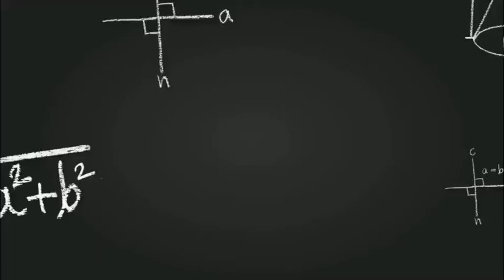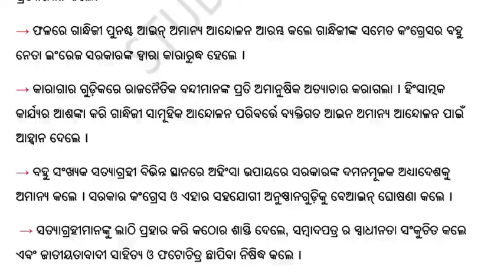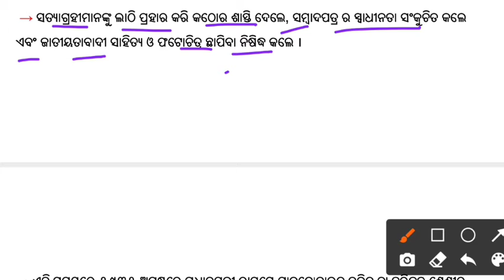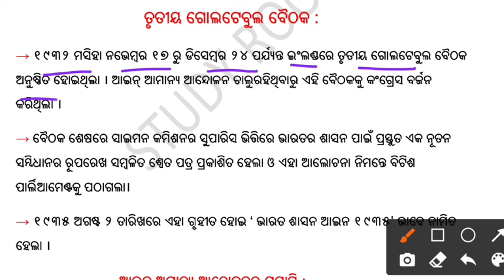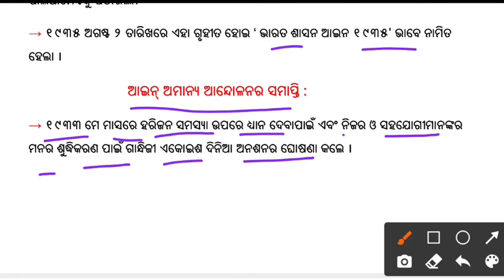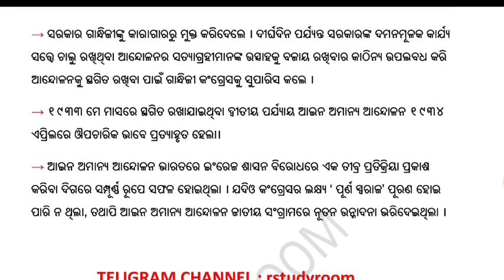Class 10 History Chapter 3 | Bharatare aaina amanya andolana o Odisha re ehara prabhab by study room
About this video : In this video I am explaining class 10 history chapter 1
1)  Bharatiya Jatiya Andolana
2) class 10 history chapter 2
3) Bharatiya Jatiya Andolana - Gandhi juga
4) asahajoga andolana
5) asahajoga andolanara odishare prabhab
6) asahajoga andolanara karjyakrama

keep supporting.

Ranjan Gouda

From:-Arjunapalli,Ganjam,Odisha

Class 10 History Chapter  || Bharatiya Jatiya Andolana - Gandhi juga || champaran & kheda andolana